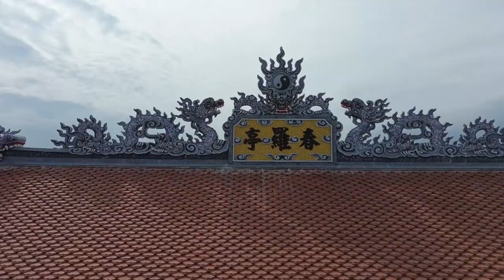ĐÌNH XUÂN LA